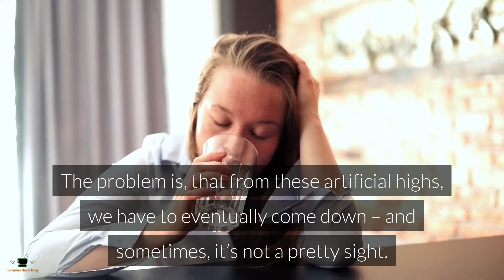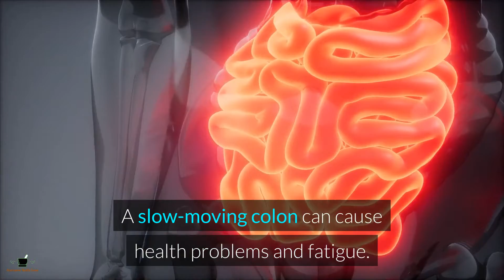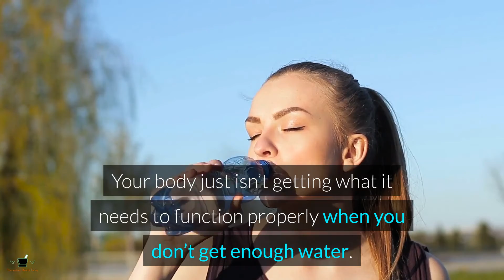How To Increase Your Energy Naturally |Tips On Boosting Energy Levels Naturally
Are you tired all the time?
Maybe it's because your body is lacking in energy.

How do you get more energy?

There are a lot of ways to keep your energy levels up, but they all have different pros and cons.

You may be experiencing some exhaustion and low energy levels, but that doesn't mean you have to live with it. In this video, I share the six best ways to naturally increase your energy so you can get more done every day!